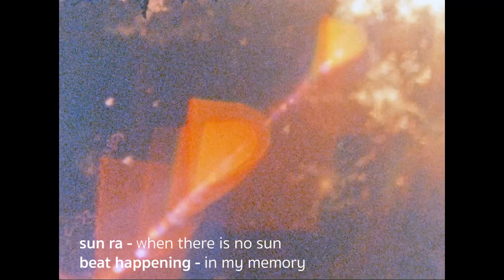Vacancy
A tribute to solitude on open spaces. Filmed on Super 8 in California